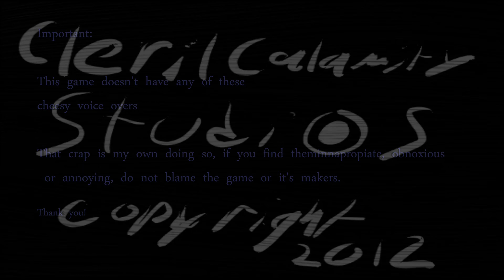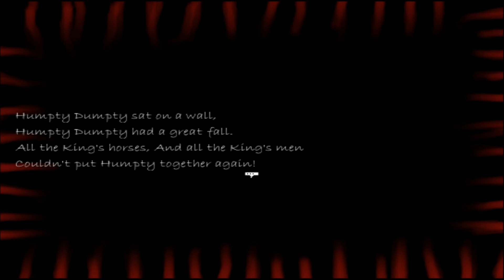PEEKABOO (A robotic walkthrough)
A short indie game named Peekaboo that i found a while ago in desura.

Like i say in the beginning, this game doesn't originally have any voice overs, except for that creepy whispering voice that can be heard at times. The robotic ones were included by me . If you don't like those, please don't misjudge the game on that account.

In any case the whole editing took a while, i hope you enjoy the result. :)

Take care everyone and happy 2014!